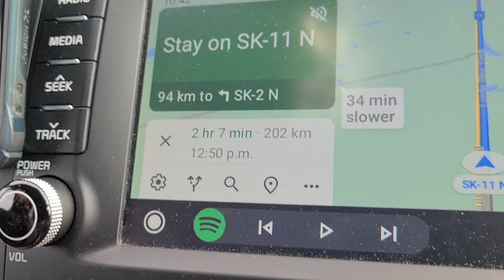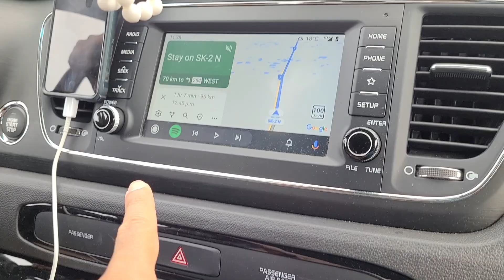Zindagi ne liya HASEEN mod